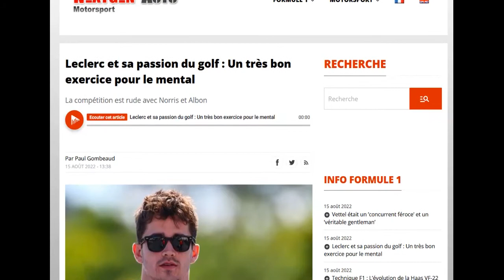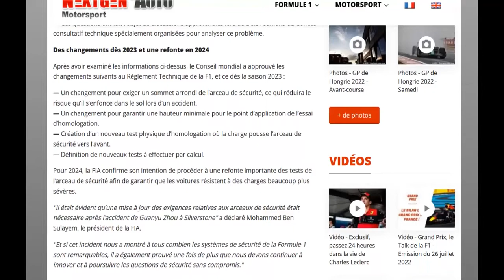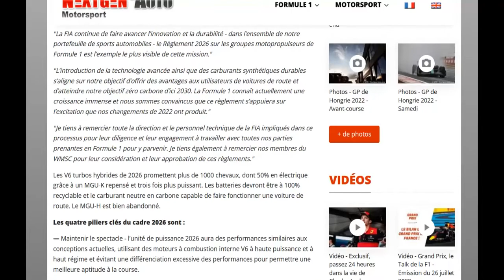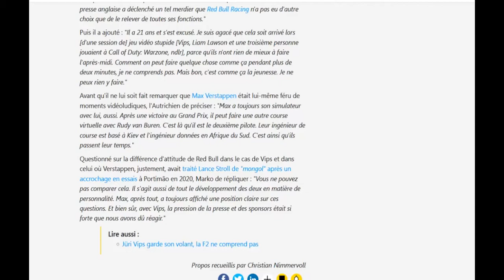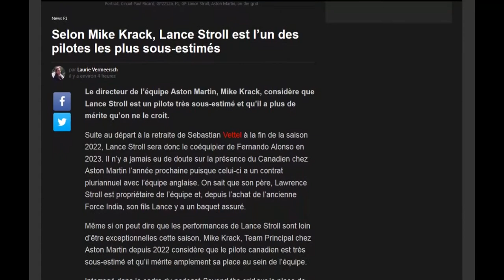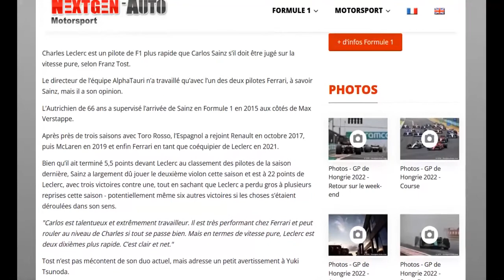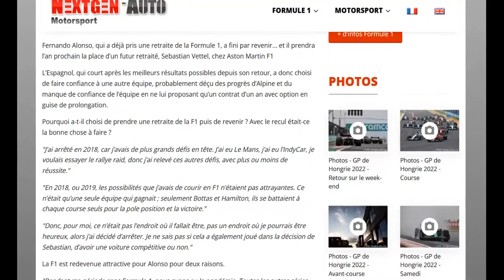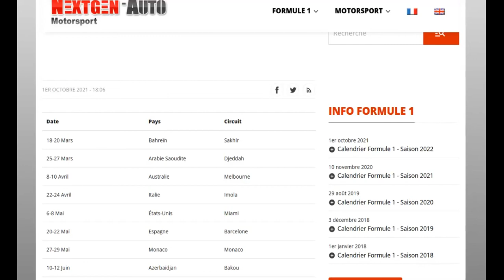Le JT de l'actualité Formule 1 du 16 aout 2022